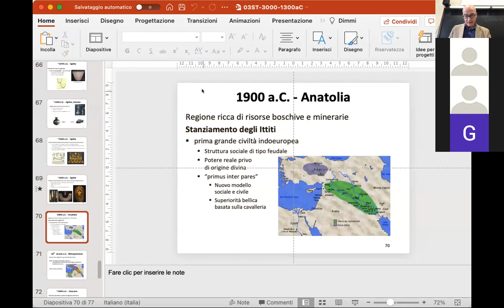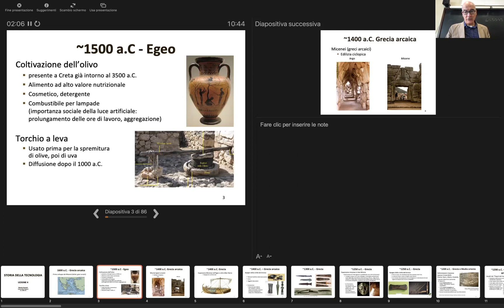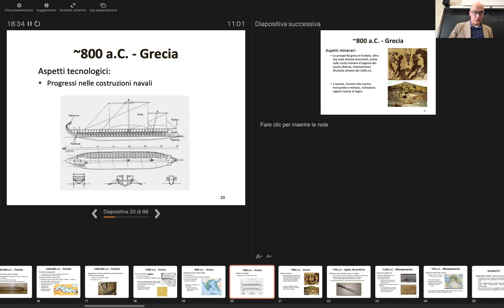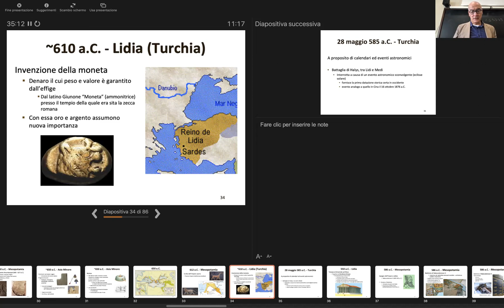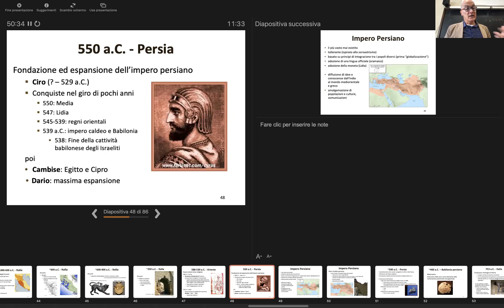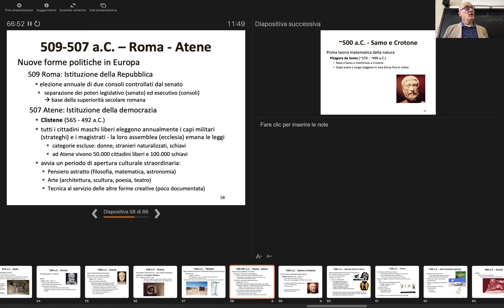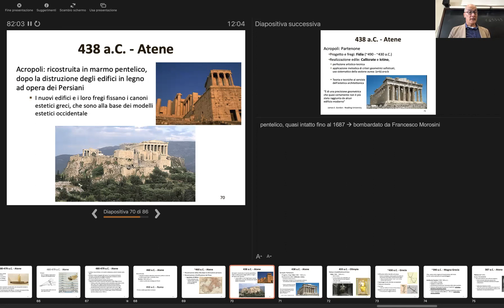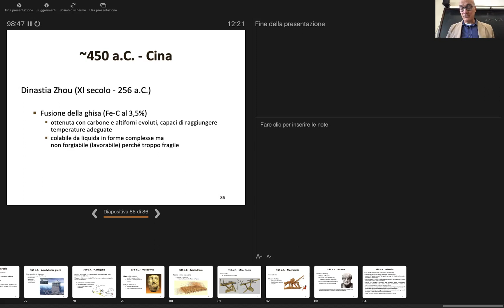Massimo Guarnieri - Storia della Tecnologia ST04 21-22